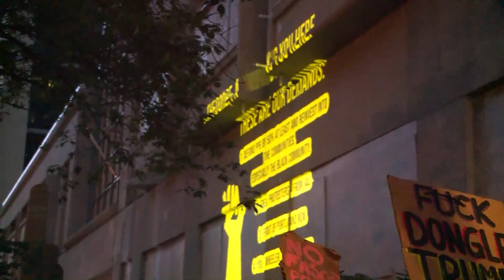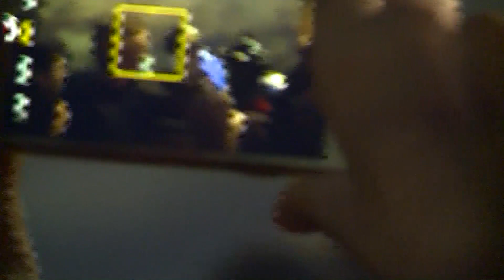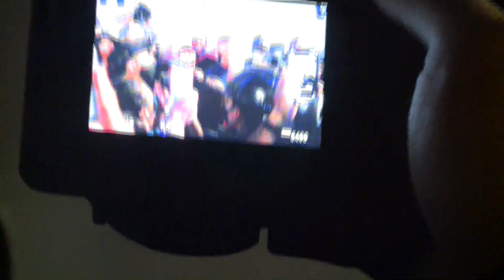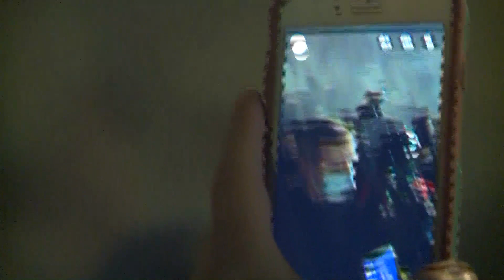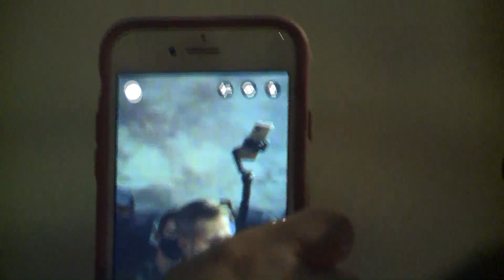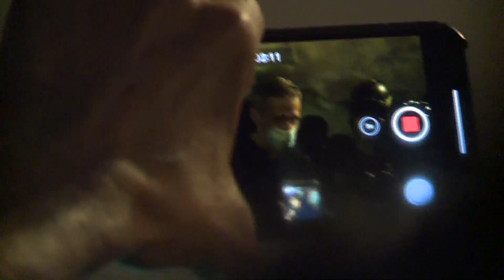Wheeler meets with protesters outside Justice Center, pt 1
Portland Mayor Ted Wheeler appeared before hundreds of protesters outside the Justice Center in downtown Portland during the 55th straight night of protests in the city.